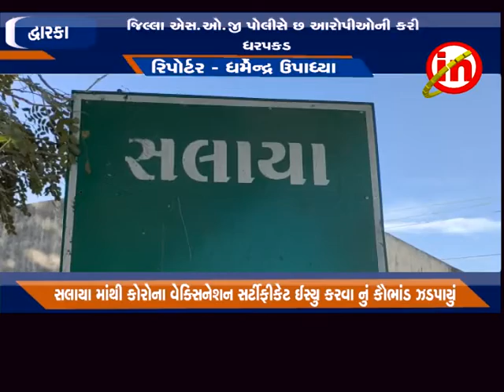દ્વારકા : સલાયા માંથી કોરોના વેક્સિનેશન સર્ટીફીકેટ ઈસ્યુ કરવા નું કૌભાંડ ઝડપાયું